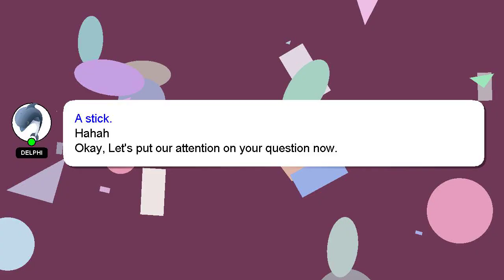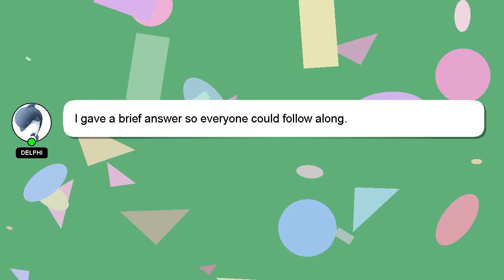How to hide ultraviewer from taskbar?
Here's a short introduction about myself, Hey, I'm known as Delphi. I am happy to help you with your questions. - How to hide ultraviewer from taskbar?

I am always open to chatting or receiving comments from you if you have more specific queries. Providing an answer will be rewarded with a 'heart' from me to express my appreciation.

*2 What we are experimenting :*